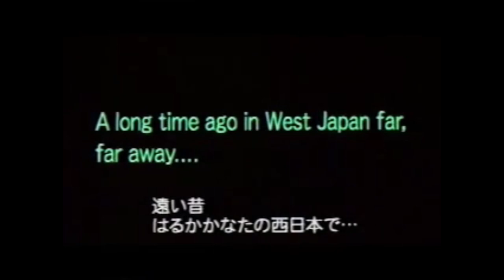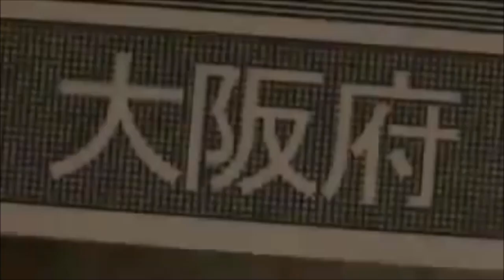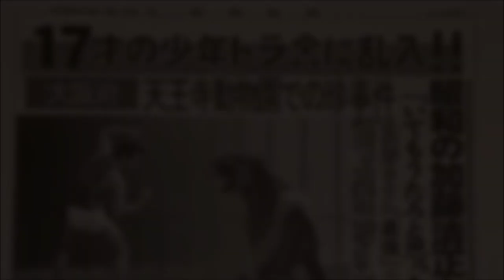ザ・番長めし2 チェリオの回想 Student Gang Leader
みそおでん一本￥10円w
何気にオヤジが良い人過ぎる